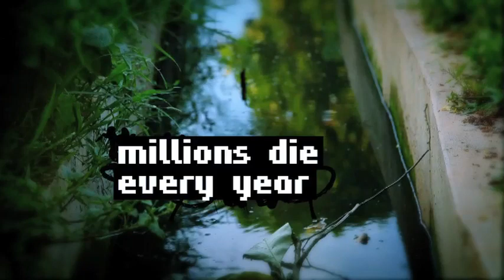START YOUR ADVENTURE!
create2change choose your adventure. Journey through India and discover what it's like to live in the poorest countries with a disability. Answer YES or NO, at the end of each video.